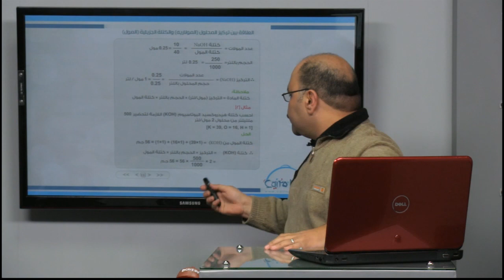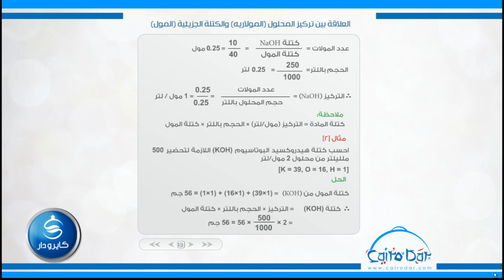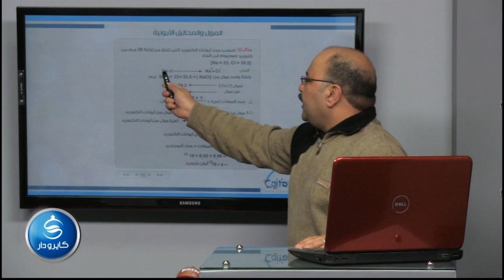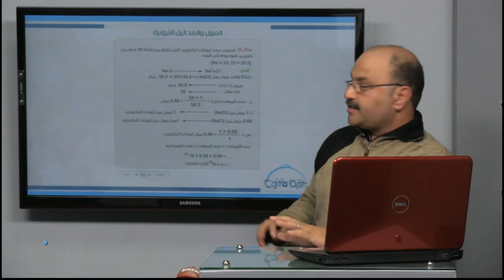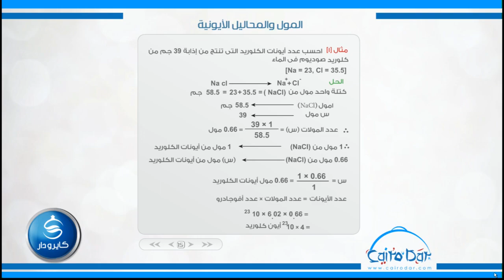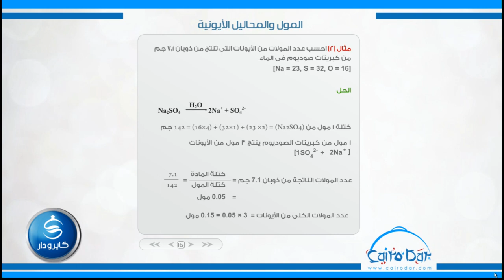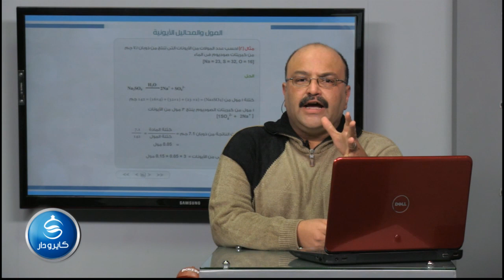03-المول و المحاليل الأيونية